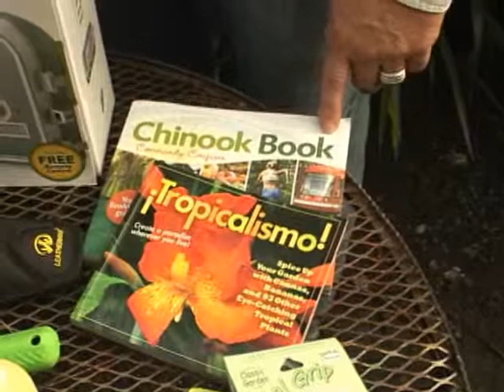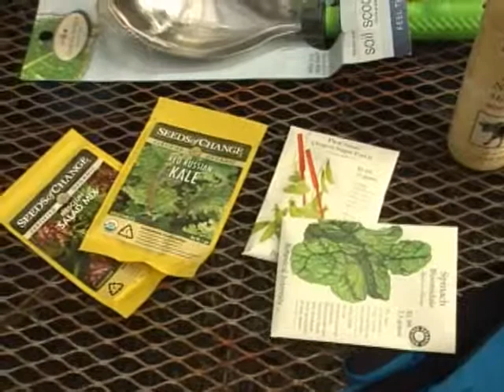Gifts for the Gardener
There are lots of different ideas for gifts for your garden friends.  We look at some of the choices, from birds supplies, to books, to larger items.  We make it easy to find something special.